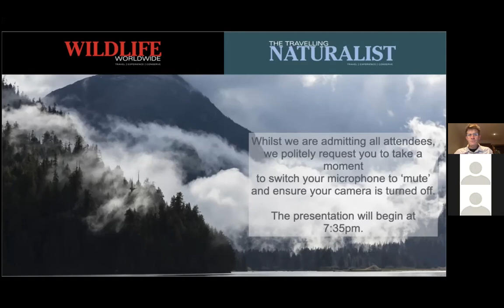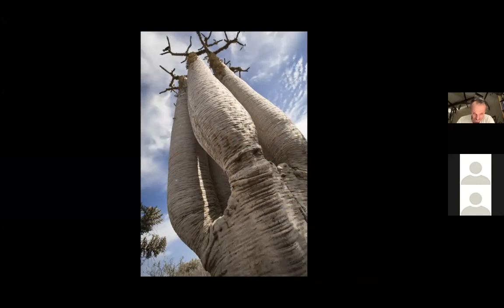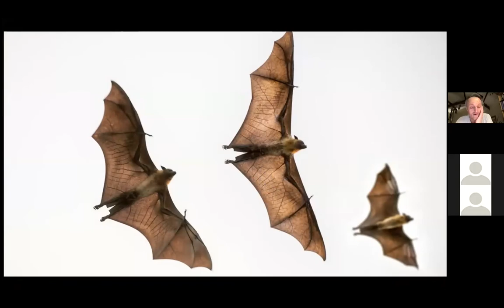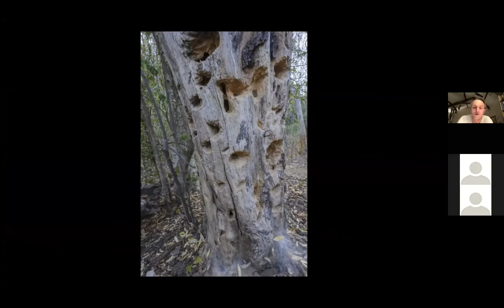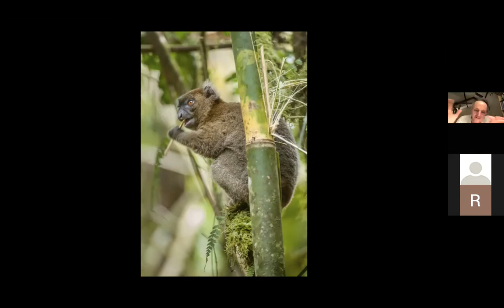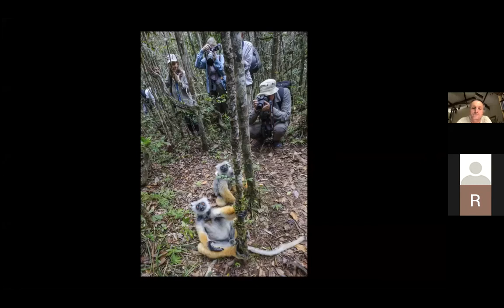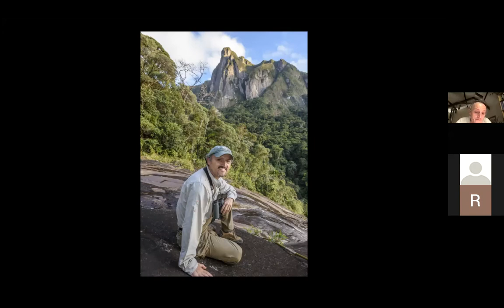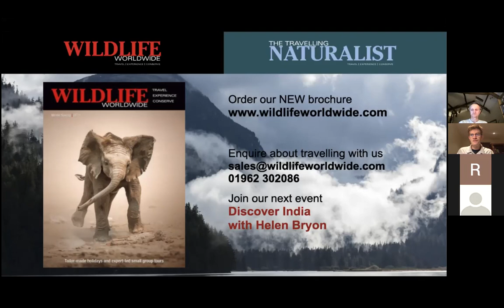Discover Madagascar with Nick Garbutt - 11 March 2021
As well as the island’s most famous inhabitants – the charming and diverse lemurs – Madagascar has an array of other intriguing wildlife, most of which is found nowhere else and it is often accessible and easy to see on day and night walks through the island’s peculiar forests. Having travelled to Madagascar extensively throughout his career, photographer Nick Garbutt is well placed to speak about the country’s fascinating wildlife and remarkable photographic opportunities.